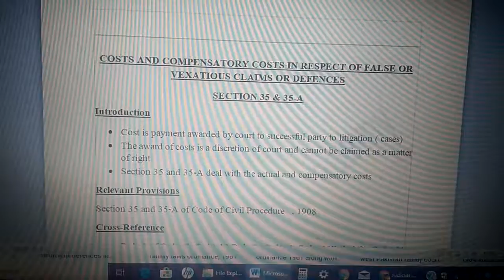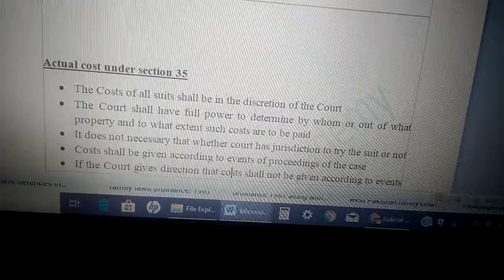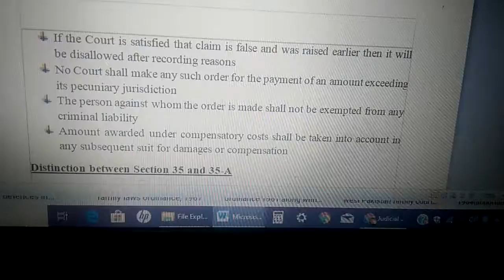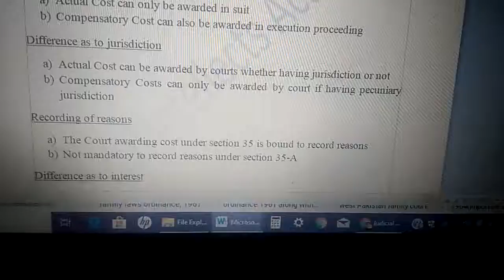ActualCostAndCompensatoryCost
Section 35 and 35-A
Judicial Intellects Academy
Programs Available :
LLB ( 3 years or 5 years program PU/BZU),LAT-LAW/GAT-LAW,Judicial -Cum-Magistrate and Other Competitive Programs
In person Classes and Online Classes
Regards
Hina Shahid
CEO
Judicial Intellects Academy